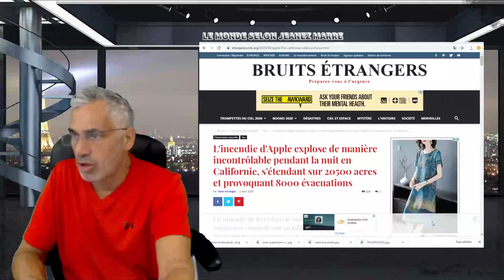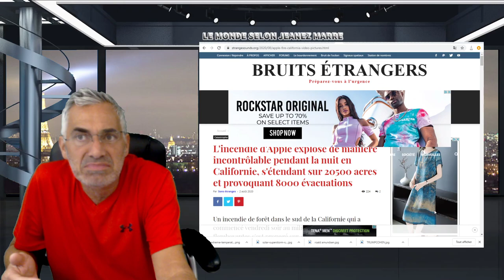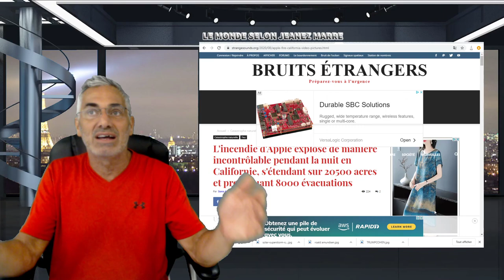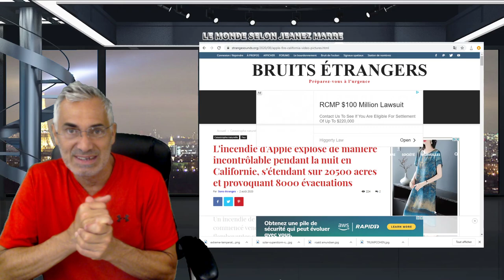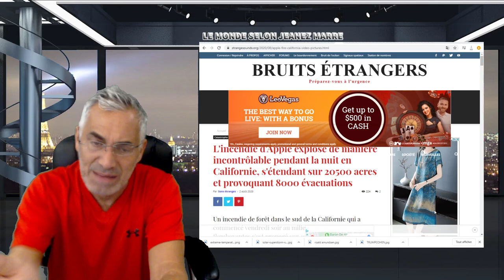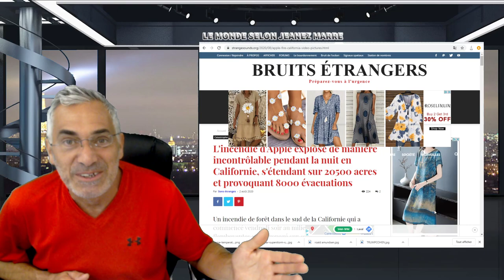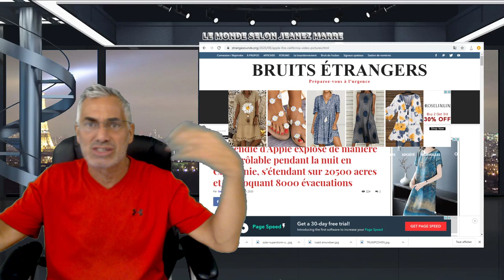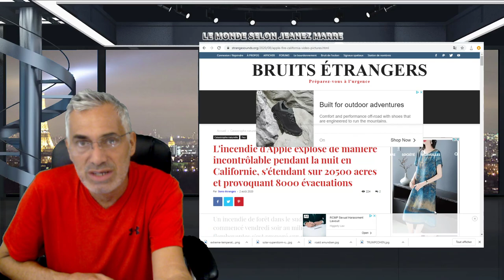LE MESSAGE LE PLUS IMPORTANT SUR LE VRAI SENS DE NOTRE PASSAGE SUR TERRE;DEUXIÈME PARTIE.